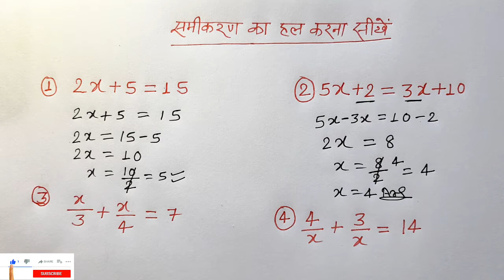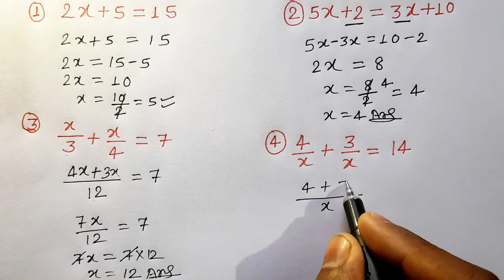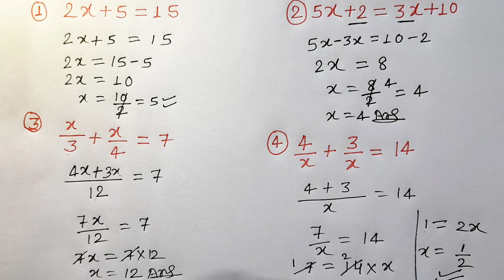x का मान कैसे ज्ञात करें , samikaran ko hal kaise Karen , x kam kaise nikale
x ka man kaise nikale  / x ka man  nikalna Sikhe  / x kaise nikale  / algebra math video

प्यारे साथियों आज की इस वीडियो में हम लोग x का मान ज्ञात करना सीखेंगे जिन लोगों को अगर यह नहीं आता है तो वह लोग इस वीडियो को देख सकते हैं साथ ही साथ अगर आप x का मान ज्ञात करना सही ढंग से सीखना चाहते हैं तो आप लोग इस वीडियो को अंत तक जरूर देखेगा और यदि आप लोग इस चैनल पर नए हैं तो चैनल को भी जरूर सब्सक्राइब कर लीजिए धन्यवाद ।

x ka man kaise nikale
algebra  me x ka man kaise  nikalte hain
algebra  math video
man nikalna Sikhe
x ka man